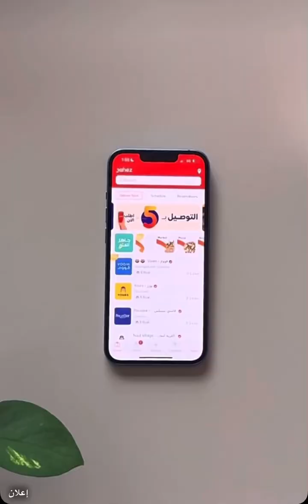مسقعة باذنجان بالدجاج بيد بنت الهاشمي لا تفوتكم